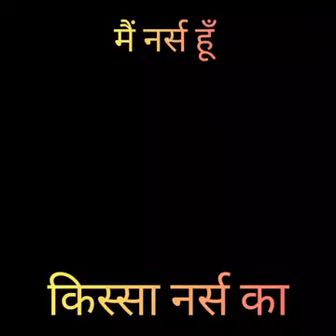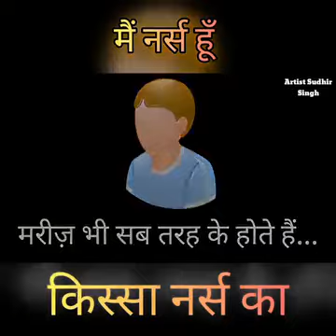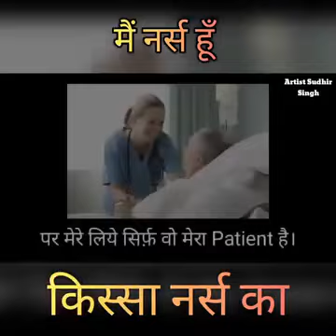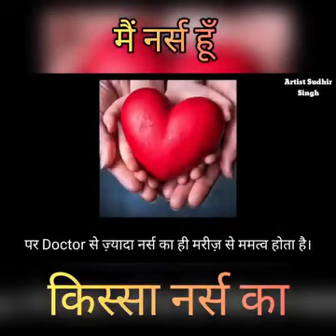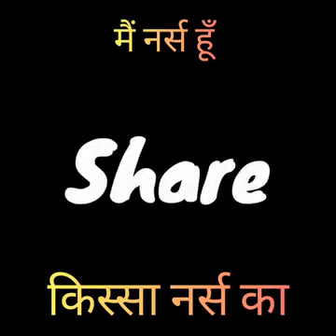किस्सा नर्स की ।।